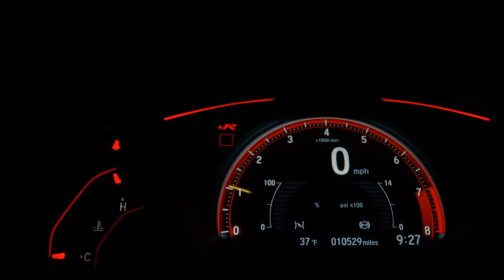FORD ECOSPORT - 2013 - São Paulo/SP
FORD/ ECOSPORT 2.0 TITANIUM PLUS
2013
FLEX
Final de placa: 5
AUTOMÁTICO

LAUDO CAUTELAR 100% APROVADO, MUITO BEM CONSERVADO, SEM DETALHES, BAIXO KM.

* AR DIGITAL
* DIREÇÃO ELÉTRICA
* TRAVAS ELÉTRICAS
* VIDROS ELÉTRICOS
* MULTIMÍDIA ( FORD SYNC )
* BLUETOOTH
* ENGINE START/STOP
* VOLANTE MULTIFUNCIONAL
* RODAS LIGA LEVE
* AIR BAG
* ABS

Dados do Veículo
Veículo: FORD / ECOSPORT 2.0 TITANIUM PLUS 16V
Ano: 2012/2013
Combustível: FLEX
Portas: 4 PORTAS
Câmbio: Automático Sequencial
Cor: CINZA
KM: 85.000

✅ Air Bag
✅ Alarme
✅ Ar Quente
✅ CD Player
✅ Computador de Bordo
✅ Desembaçador Traseiro
✅ Encosto de Cabeça Traseiro
✅ Freio ABS
✅ Retrovisor Fotocrômico
✅ Retrovisores Elétricos
✅ Travas Elétricas
✅ Vidros Elétricos
✅ Volante com Regulagem de Altura
✅ Limpador Traseiro
✅ Air Bag Lateral
✅ Trio Elétrico
✅ Farol de Neblina
✅ Entrada USB
✅ Bluetooth
✅ Porta Copos
✅ Direção Elétrica
✅ Ar Digital
✅ 7 Lugares
✅ Start-Stop
✅ Assist. de Partida em Rampa
✅ Console Central
✅ Protetor de Cárter
✅ Som Original